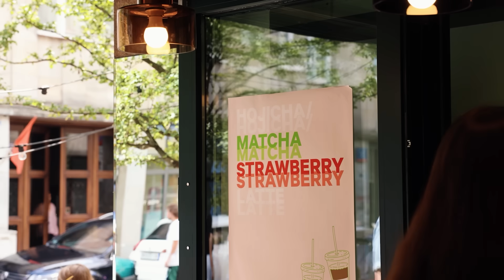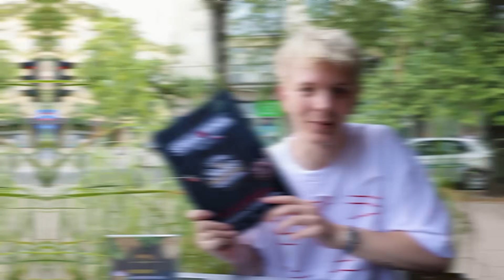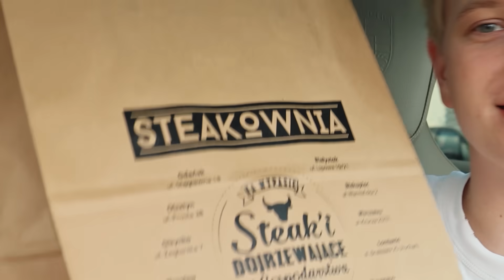JEM JAK MONIKA KOCIOŁEK PRZEZ CAŁY DZIEŃ ❤️😱 *24h challenge* | Dominik Rupiński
💙💖 NOWE PERFUMY JUŻ DOSTĘPNE W BIEDRONCE 💖💙 [marka własna]

Co dobrego Monika Kociołek je w ciągu dnia?😱 sprawdźmy to!